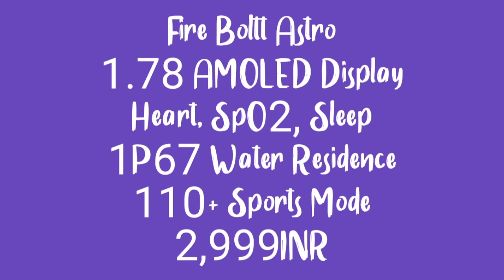Fire Boltt Astro Smartwatch Review, Fire Boltt Astro Smartwatch, Fire Boltt Astro Launch Date, Fire